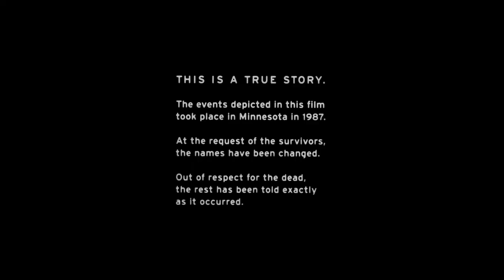Fargo Intro (Main Theme) Original Norwegian Folk Tune + Film Version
The main theme of Fargo (1996), composed by Carter Burwell, was based on the Norwegian folk song "Den bortkomne sauen" ("The Lost Sheep").

00:00 Annbjørg Lien - Den bortkomne sauen
03:15 Carter Burwell - Fargo, North Dakota